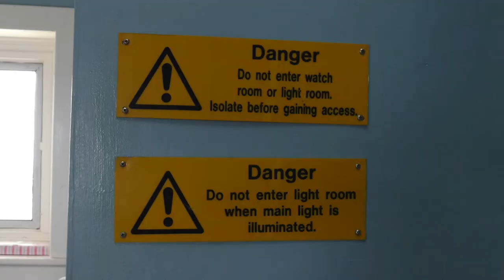Strathy Point Lighthouse, Sutherland (An Incredible Place to Stay!)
Turn off the NC500 and experience the wild attraction of Scotland's far north coast with a stay at the Principal Lighthouse Keeper's Cottage at Strathy Point, Sutherland.

This is surely one of the most dramatic self catering options in Scotland, surrounded by crashing waves and with outstanding views west to Cape Wrath, north to Orkney, and east to Dunnet Head, the most northerly point of the British mainland.

Located on a rocky peninsula, just off the famous NC 500 route, Strathy Point Lighthouse is now deactivated, allowing tourists to gain a tiny insight into what life would have been like for the team of lighthouse keepers on Scotland's northern fringe. The weather here changes in an instant and a calm, clear seascape can turn into a rising swell and a howling gale in the time it takes to brew a pot of coffee. None of this bothers the passing porpoises, dolphins and whales, nor the dive-bombing gannets.

Within a short drive of the lighthouse lie some of the best beaches in the Northern Highlands, at Strathy, Melvich, Bettyhill and Torrisdale. The rolling waves attract surfers from far afield but most of the time the beaches are deserted, even in the summer months.

Venture inland and discover the Forsinard Flows National Nature Reserve. This is one of the largest blanket peat bogs in the world. It is a landscape that is both bleak and yet teeming with life.

The sparsely populated north coast of Scotland rewards exploration!

Find more Inspiring Stays in the Highlands and Islands on the Travel Obscurer channel.